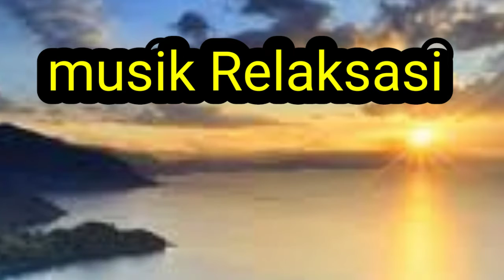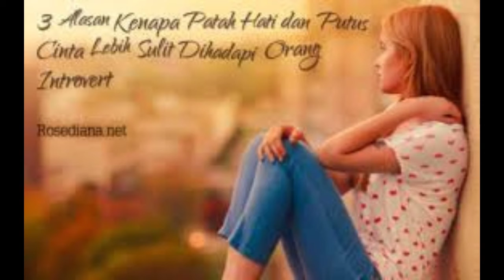Relaksasi Musik Menambah Imunitas Tubuh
Musik relaksasi akan membuat tubuh Rilek dan menambah imunitas tubuh menjadi lebih bugar semoga video ini bermanfaat buat teman-teman salam youtuber